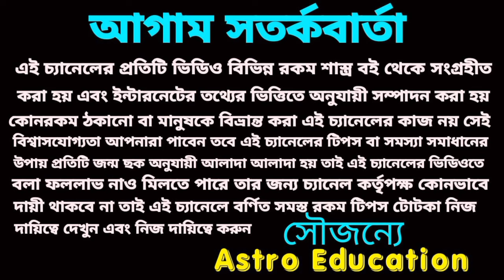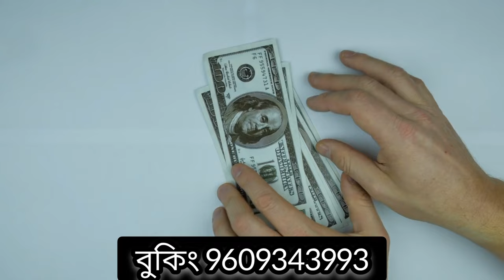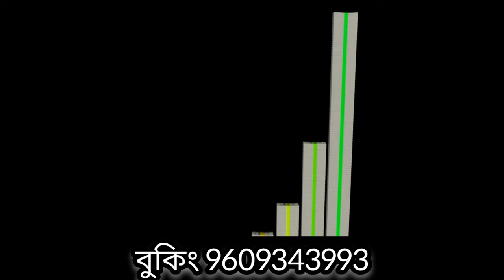26/10/23 এই তিনটি রাশির 100% অর্থ প্রাপ্তি নিশ্চিত!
26/10/23 এই তিনটি রাশির 100% অর্থ প্রাপ্তি নিশ্চিত!